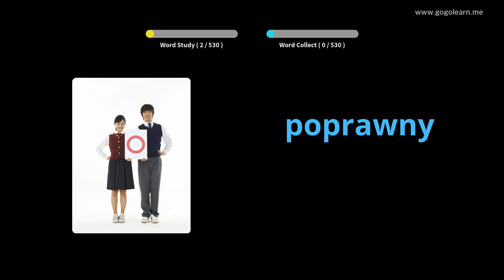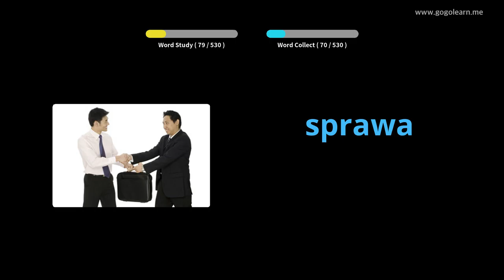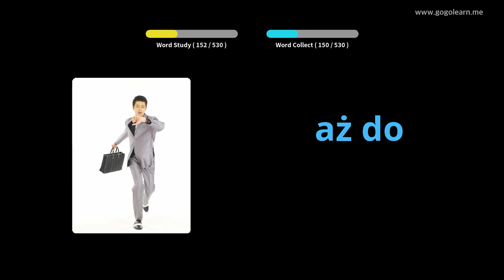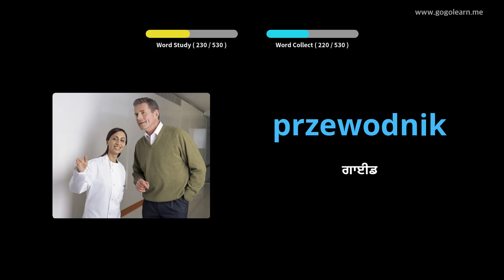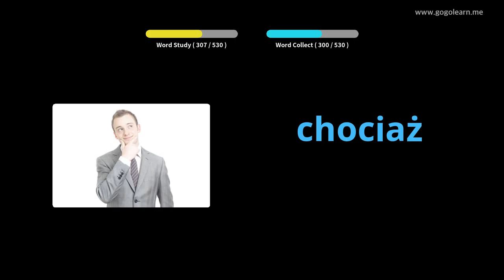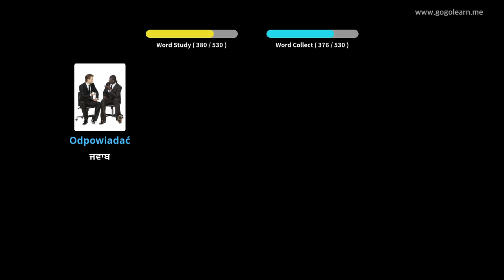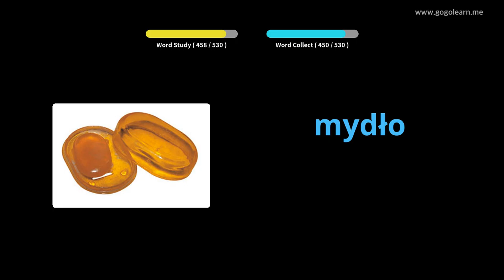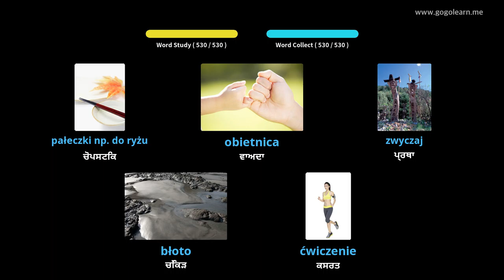ਪੋਲਿਸ਼ ਸ਼ਬਦਾਵਲੀ ਬੇਸਿਕ ਸੈਕੰਡਰੀ ਸਕੂਲ | Golearn